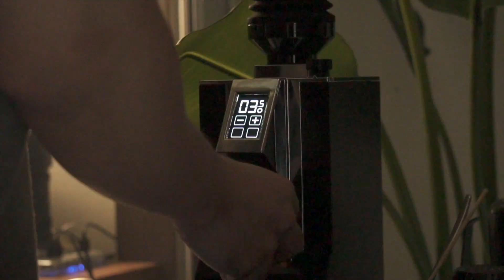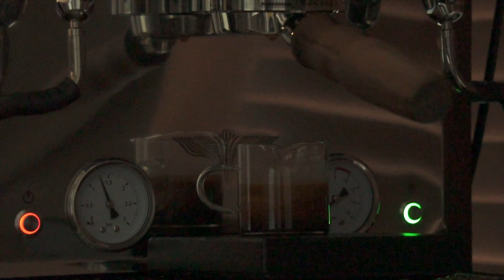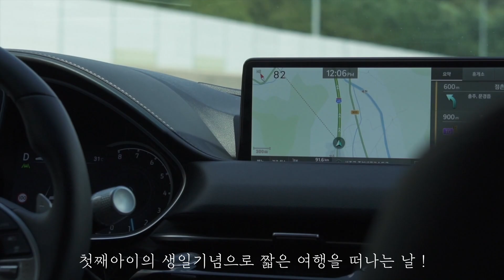전업주부브이로그 _ 엘로치오자르R 받은 날 , 빈브라더스의 원두구독 , 대야산자연휴양림으로가족여행 , 문구용품 산 일상의 기록들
드디어 돌아온 우리집 커피머신 🧡